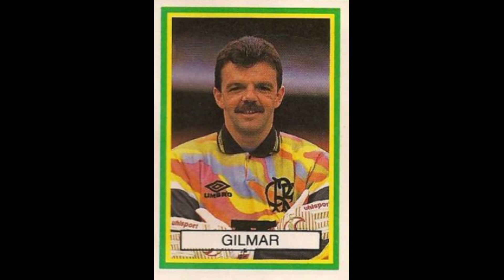STICKERS ABRIL BRAZILIAN CHAMPIONSHIP 1993 CR FLAMENGO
We present to you the CR Flamengo Team for the Brazilian Championship Season 1992-93

Apresentamos a vocês a Seleção do CR Flamengo para o Campeonato Brasileiro Temporada 1992-93
  Apreciá-lo!!